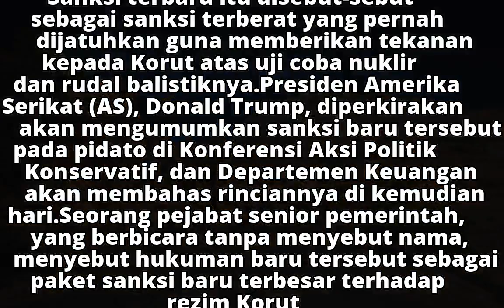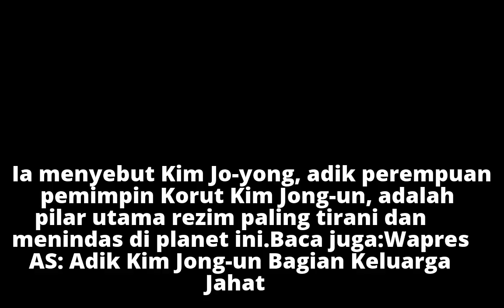AS Bakal Umumkan Sanksi Baru untuk Korut